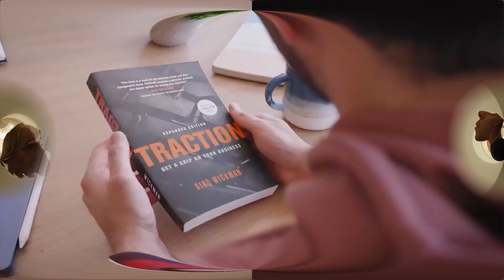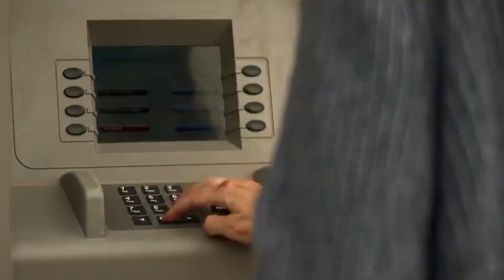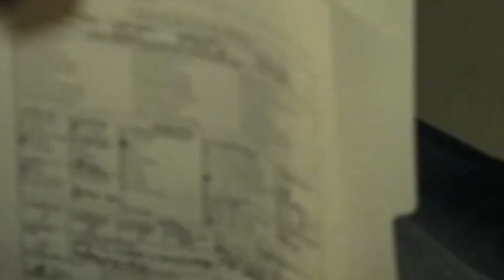How the Cast of REACHER Actually Landed Their Roles!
Welcome back to PrimeTimePulse, today on the channel we're going to be talking about How the cast of Reacher landed their roles. If you're excited to learn more about this then make sure you watch the whole way through because you don't want to miss the details we have for you!